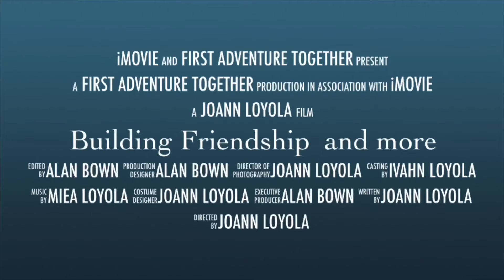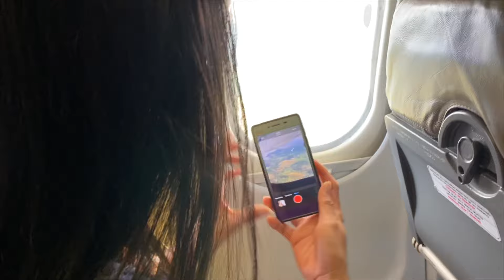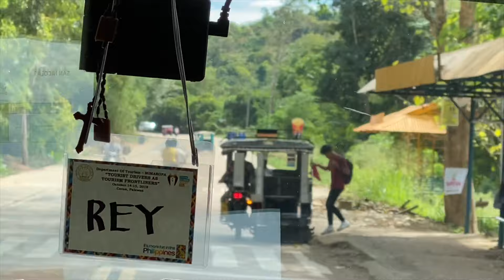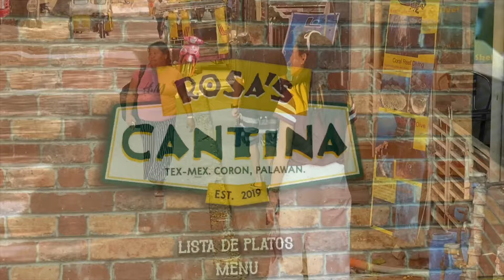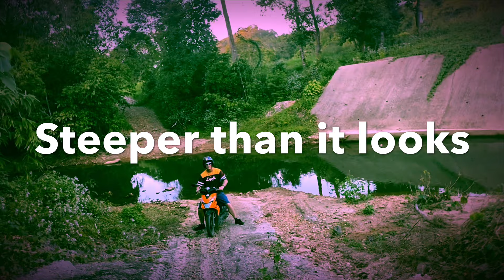BOWN TOWN: EPISODE 2 - First kiss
Ditch the chaperone